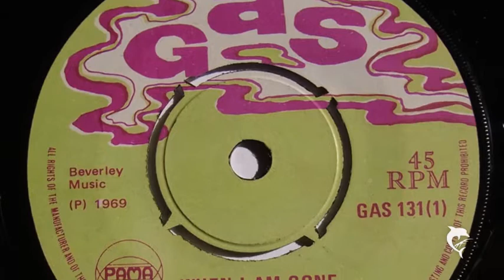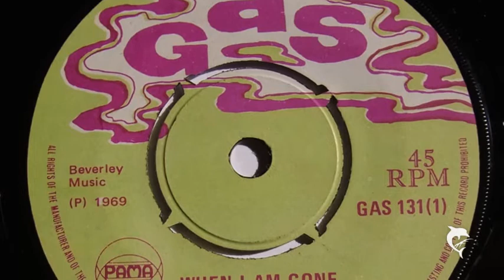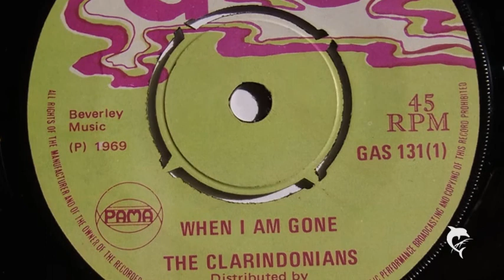The Clarindonians - When I Am Gone (1969) Gas 131 A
The Clarindonians - When I Am Gone
Gas 131 (1)
Beverley Music